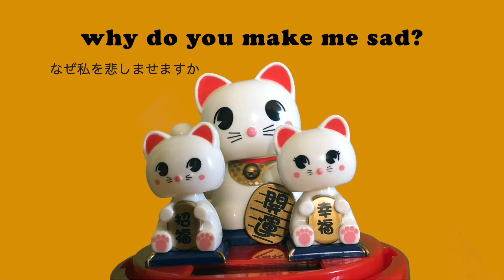Wendel - Why Do You Make Me Sad (Official Music Video)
Single from the album "These Times"

BAND
Drums - Wendel
Guitar, Vocals, Bass, Keys, Composer - Tom Welch

MIXING/MASTERING
Mastered by Mike Hillier at Metropolis Studios, London UK
Mixed by Tom Welch

ART
Design/Video by Tom Welch

JAPANESE
Google Translate